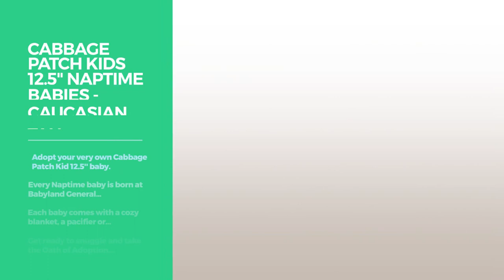Top 12 Cabbage Patch Dolls // Toys & Games On Amazon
Black Friday / Cyber Monday Cabbage Patch Kids 12.5" Naptime Babies - Bald/Blue Eye Girl Baby Doll (Pink Stripe Jumper by Cabbage Patch Kids

Black Friday / Cyber Monday Cabbage Patch Kids 14" Kids - Blonde Hair/Blue Eye Girl Doll in "Trendy" Fashion by Cabbage Patch Kids

Black Friday / Cyber Monday Cabbage Patch Kids 14" Kids -  Brunette Hair/Blue Eye Girl Doll in Adventure Fashion by Cabbage Patch Kids

Black Friday / Cyber Monday RARE LIMITED EDITION 2016 Cabbage Patch Kids Lil' Swaddlers Style #4 by Cabbage Patch Kids

Black Friday / Cyber Monday Cabbage Patch Kids 12.5" Naptime Babies - Caucasian Tan Brunette/Blue Eye Girl (Leopard by Cabbage Patch Kids

Black Friday / Cyber Monday Cabbage Patch Kids 14" Kids - Brunette Hair/Blue Eye Girl Doll in "Glitz" Fashion by Cabbage Patch Kids

Black Friday / Cyber Monday Cabbage Patch Kids 9 Inch Collectible Garden Party Cuties Doll, Lily Butterfly by Cabbage Patch Kids